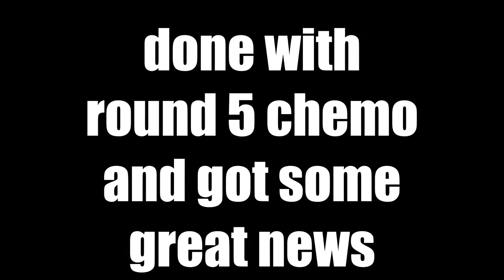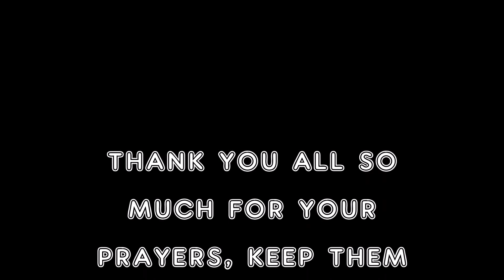round 5 chemo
thanks for all the prayers, will update in to weeks.